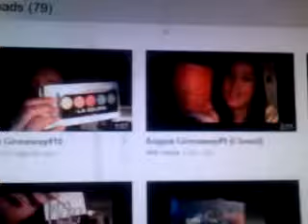LOVE GIVEAWAY, CHECK OUT AKW0092 CHANNEL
tell her babygirl200922 sent you.